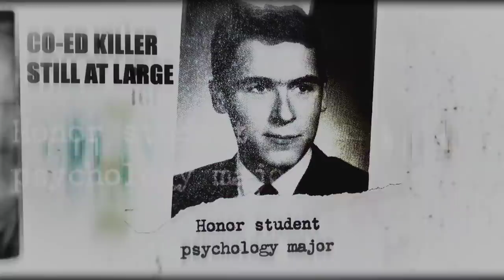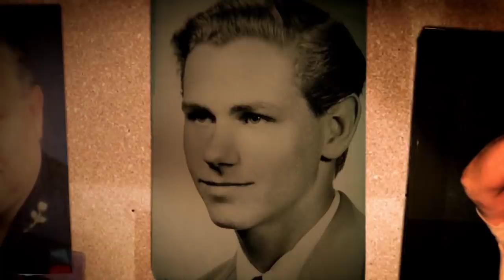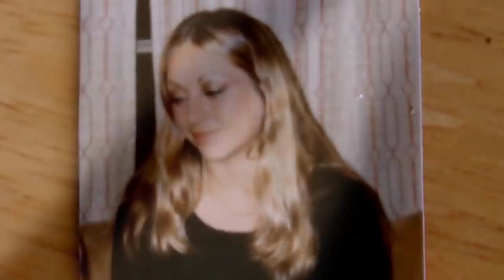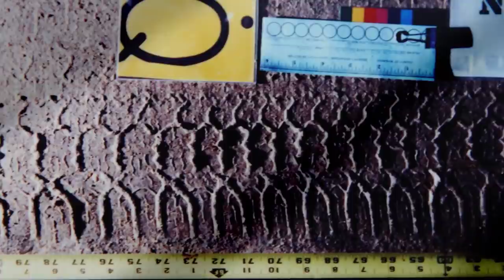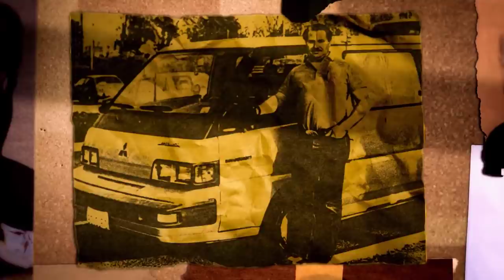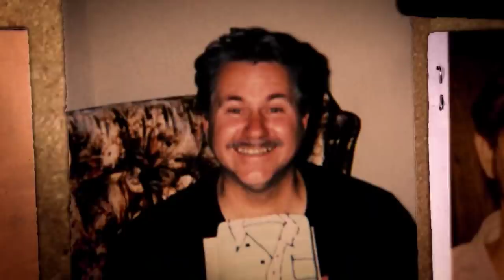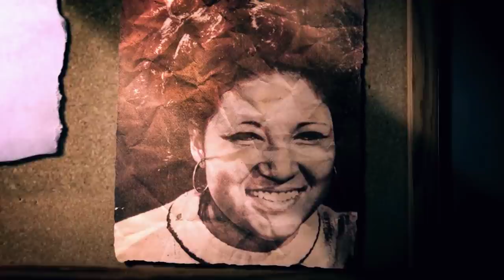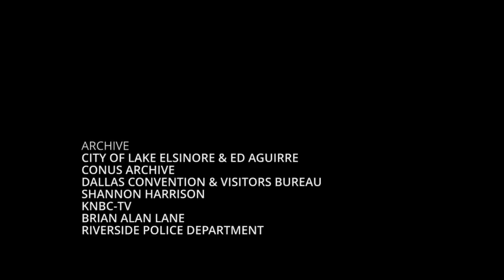Born to Kill 37 - Der grausame Frauenmörder Bill Suff (DE)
Liebe Doku-Freunde,

DANKE!

Auf besonderen Wunsch hier die deutsche Version dieser Dokumentation.

Der amerikanische Serienmörder William Lester Suff, auch bekannt als der Riverside Huren Killer,  ermordete und verstümmelte fast 20 Frauen. Wurde Suff als Mörder geboren?